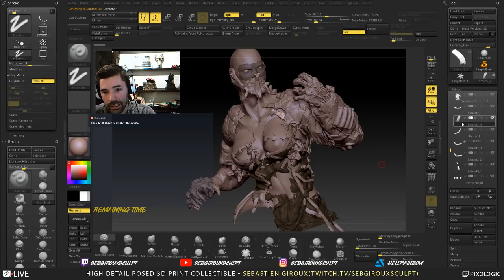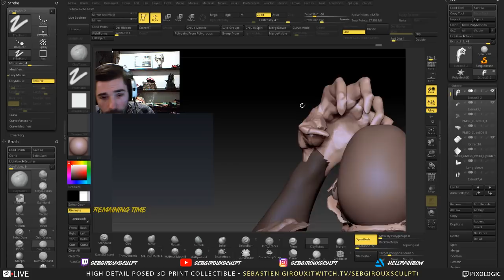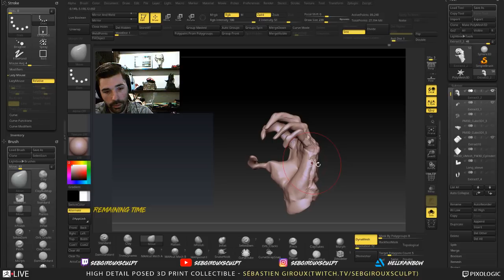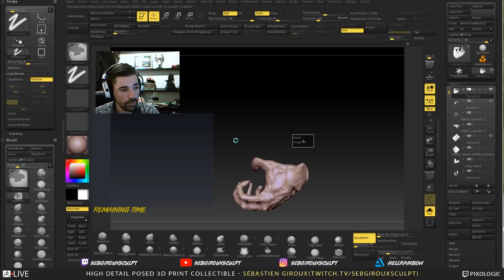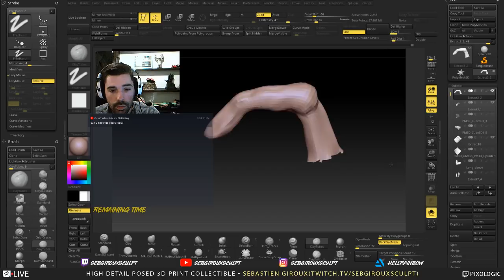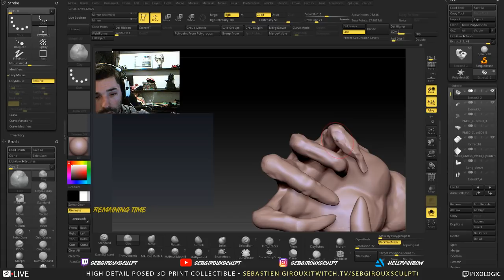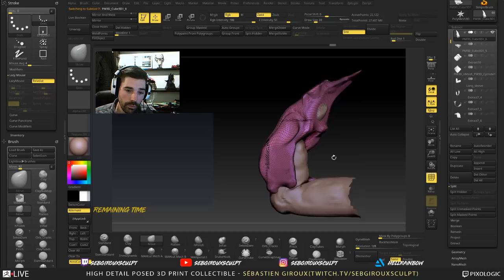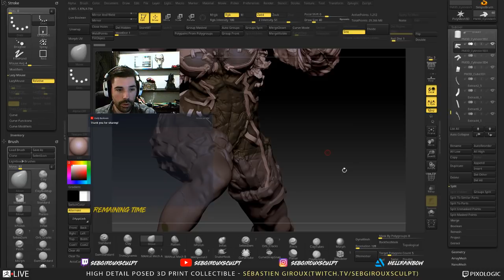Sébastien Giroux - High Detail 3D Printed Collectibles - Episode 10